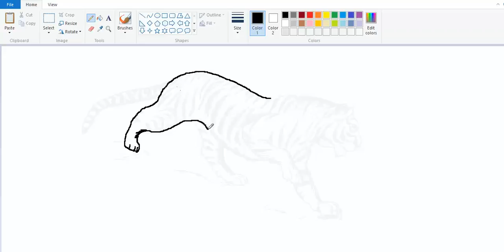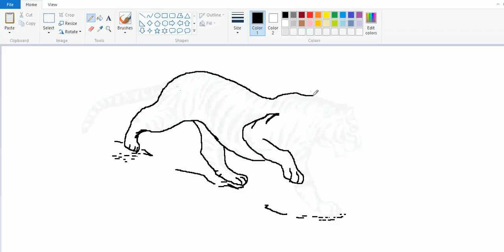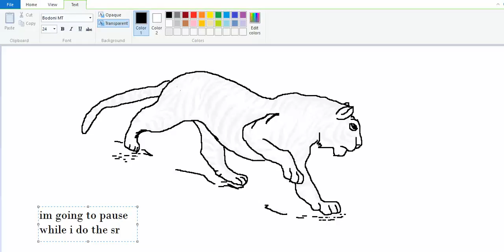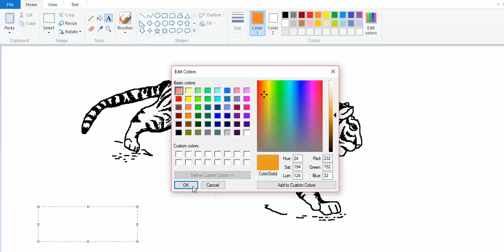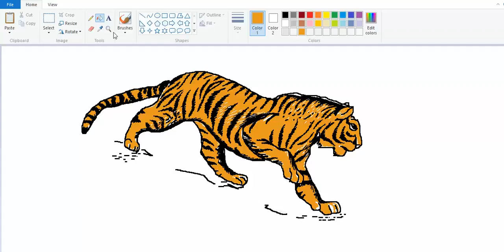Tiger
i decided to bo somethging different